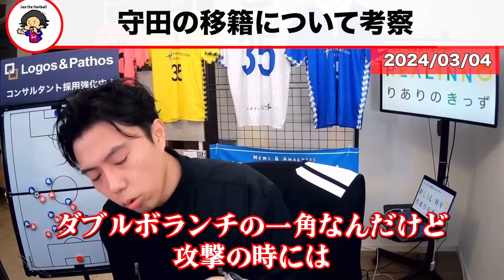【レオザ】【絶賛】大活躍の守田英正の、ビッククラブ移籍への考察【レオザ切り抜き】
表舞台ではなかなか語られない、海外サッカー、シュワーボのこと、レオｻﾞさんの哲学中心に配信いたしますので

 / soccerrapperleo